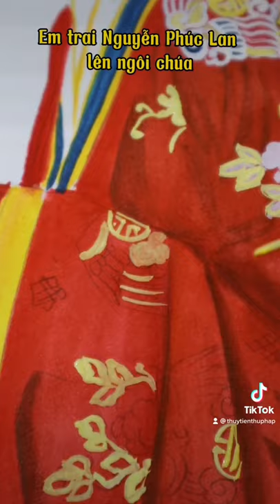Người đàn loạn luân bà mê hoặc chúa Nguyễn